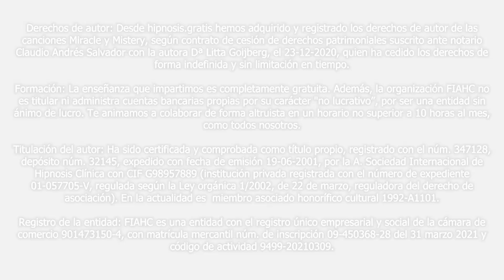Rapid Hypnosis - Induction techniques - Part 3 | Clinical Hypnosis Course - 042